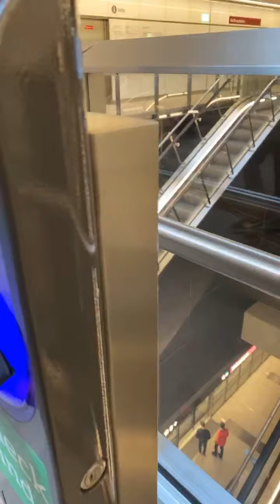Trying the new metro in copenhagen